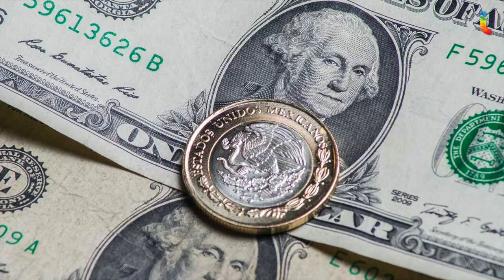Noticias más relevantes del día (31 de julio de 2018)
¡Feliz Martes! Entérate de las noticias más relevantes del día.

*Clouthier afirma que había mejores opciones que Bartlett para la CFE

*AMLO defiende a Bartlett: tiene años defendiendo la industria eléctrica

*Se plantea recorte de 100 altos mandos en el Senado: Batres

*México y EE.UU planean reunión en Washington por TLCAN

*Ratifican a Nicolas Maduro como presidente de Venezuela por 4 años más

*Selección femenil vence a Costa Rica y gana el oro en Barranquilla 2018

*Dólar cotiza a la venta en 18.45

*Un día como hoy, pero de 1965, nace la escritora británica J.K Rowling